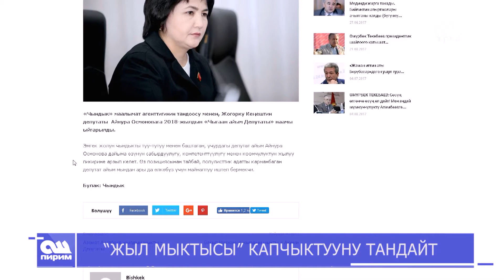“ЖЫЛ МЫКТЫСЫ” КАПЧЫКТУУНУ ТАНДАЙТ. ОШ ПИРИМ ЖАНЫЛЫКТАРЫ 19.12.18